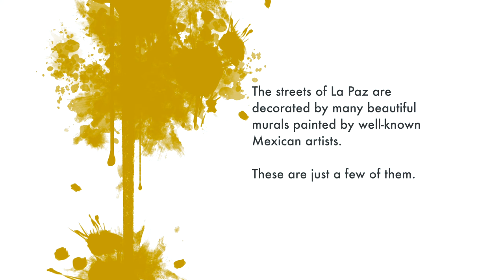La Paz street art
The streets of La Paz are decorated by many beautiful murals painted by well-known Mexican artists. These are just a few of them.